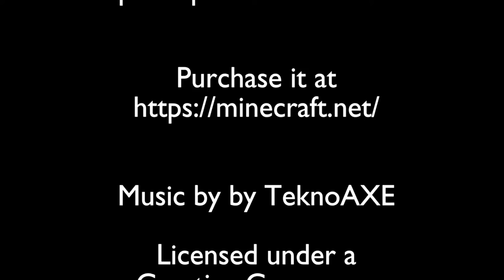Lets play Minecraft Episode - 999 Small Bookstore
In todays Minecraft Lets Play single player survival series, I add a small bookstore to the city

Original footage recorded April 2022

Minecraft Java Version: 1.18.1

See how it all started:
Minecraft Lets Play -- Season 1